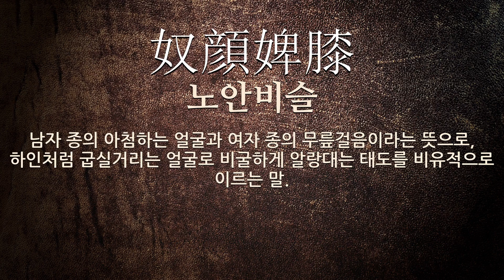비굴에 관한 한자어/사자성어 3개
비굴에 관한 한자어 및 사자성어를 자세하게 풀이해 드립니다.

[비굴에 관한 한자/한자어/사자성어 목록: 3개]
1) 搖尾乞憐(요미걸련): 개가 꼬리를 흔들면서 연민을 구걸한다는 뜻으로, 간사하고 아첨을 잘함을 이르는 말.
2) 奴顔婢膝(노안비슬): 남자 종의 아첨하는 얼굴과 여자 종의 무릎걸음이라는 뜻으로, 하인처럼 굽실거리는 얼굴로 비굴하게 알랑대는 태도를 비유적으로 이르는 말.
3) 鷄鳴狗盜(계명구도): 비굴하게 남을 속이는 하찮은 재주 또는 그런 재주를 가진 사람을 이르는 말. 중국 제나라의 맹상군이 진(秦)나라 소왕(昭王)에게 죽게 되었을 때, 식객(食客) 가운데 개를 가장하여 남의 물건을 잘 훔치는 사람과 닭의 울음소리를 잘 흉내 내는 사람의 도움으로 위기에서 빠져나왔다는 데서 유래한다.